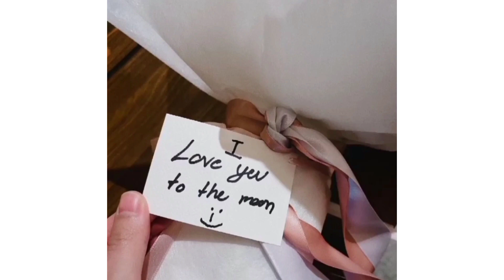ก็อต💗ริชชี่ คู่รักคู่หวาน คนคลั่งรัก😍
ก็อต อิทธิพัทธ์
ขอบคุณ Cr.ig